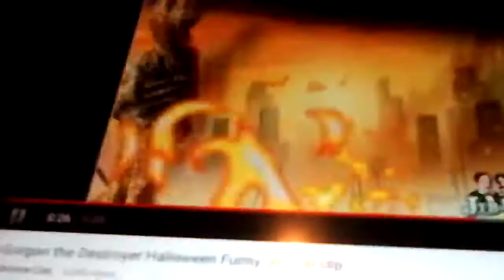Gorgon the Destroyer Halloween Funny Jib Jab clip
Gorgon the Destroyer Halloween Funny Jib Jab clip, starring Trevor Screen Ashton